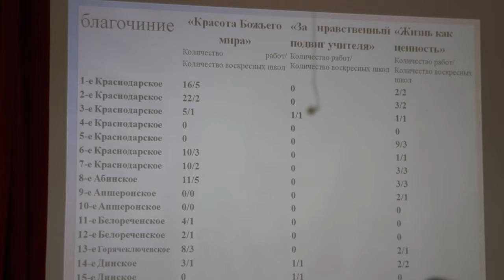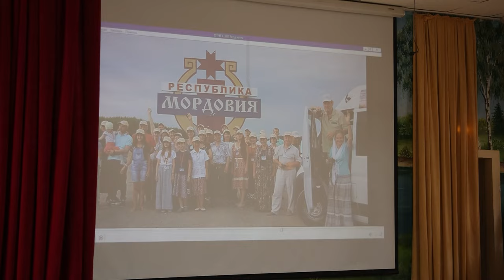В ОРОиК состоялось совещание с воскресными школами